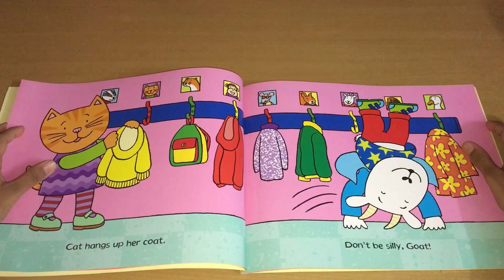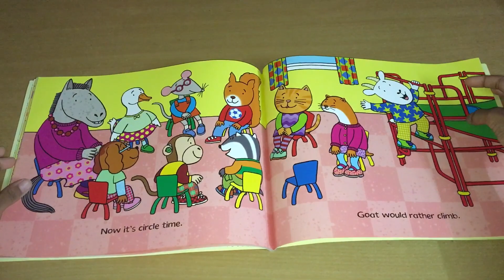Goat Goes To Playgroup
Playgroup has begun. Time to have some fun.